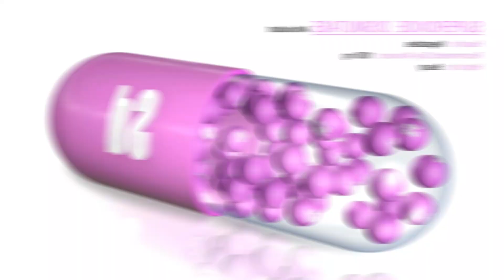I AVOID 5 FOODS & my body is 30 YEARS YOUNGER! Harvard Genetics Professor David Sinclair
David A. Sinclair, A.O., Ph.D. is a tenured Professor in the Department of Genetics at the Paul F. Glenn Center for Biology of Aging Research at Harvard Medical School and serves as President of the Academy for Health and Lifespan Research. He is best known for his work on understanding why we age and how to slow its effects.